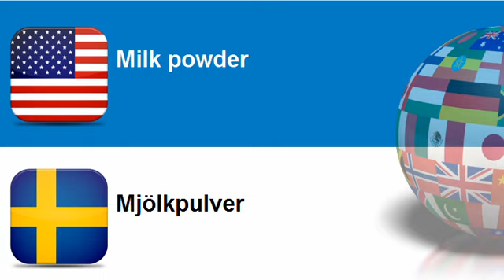Learn Swedish = Topic = Milk